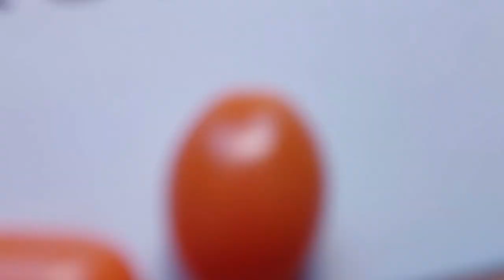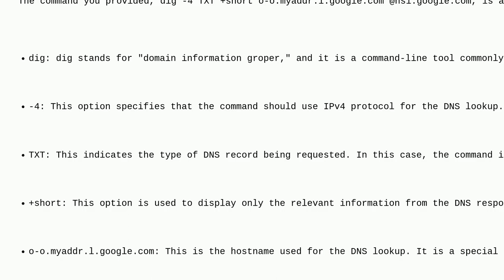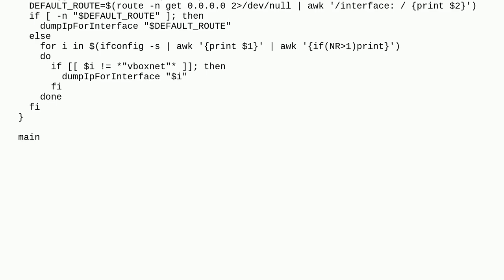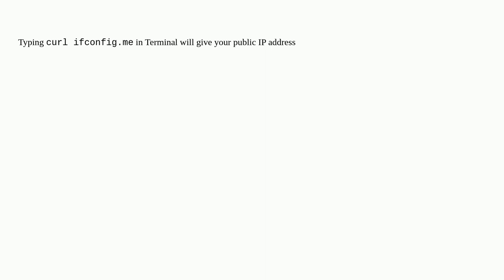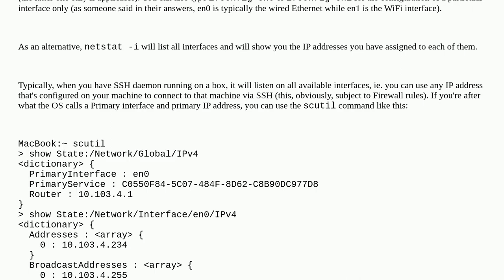Apple: How do I find my IP Address from the command line?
How do I find my IP Address from the command line?

A special thanks goes out to the community

  network terminal